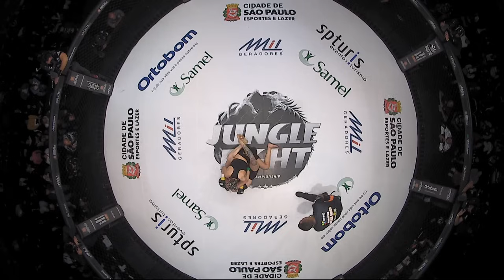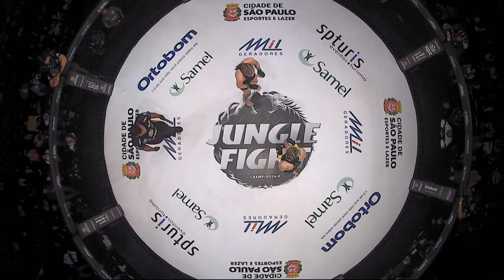JUNGLE FIGHT 111 | Laura Vasconcelos Vieira x Laryssa Leila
Marcado 18 de Setembro de 2022 na capital paulista, o Jungle Fight 111, que celebra os 19 anos do evento, terá como luta principal a disputa do cinturão dos pesos-penas, vago devido à descida do então campeão Júlio Pereira para os galos. Os postulantes ao título são Caíque "Striker" Costa e Bruno "Guerra" Fontes.

CANAIS